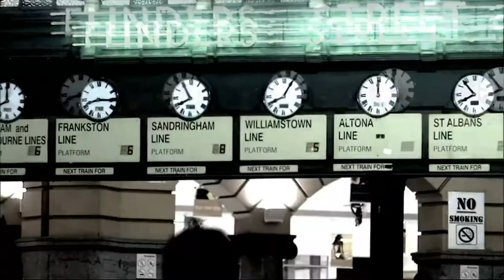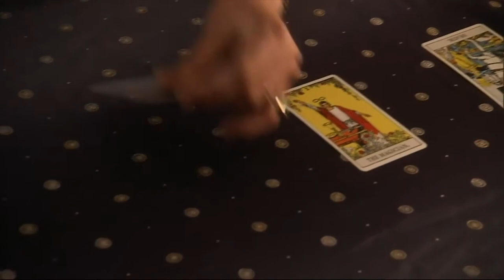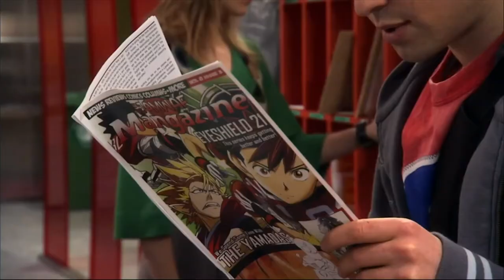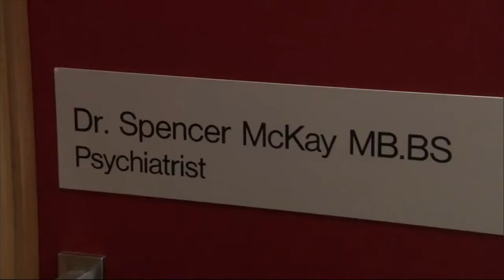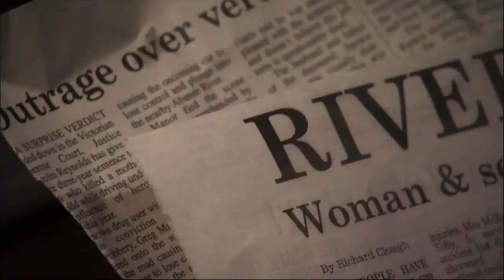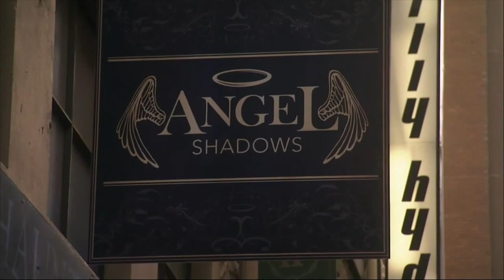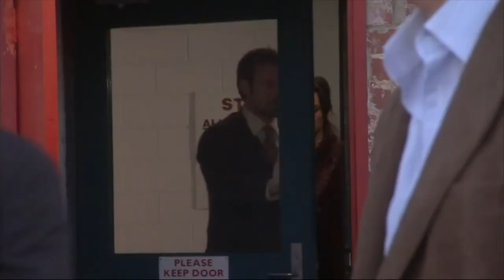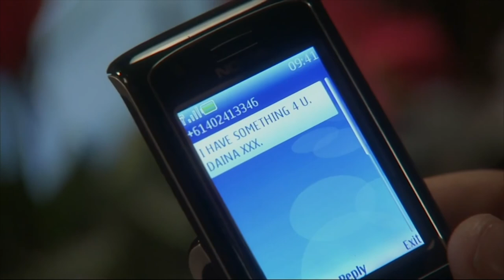A Clairvoyant Channels Spencer's Dead Wife | Canal Road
Canal Road, Season 1 Episode 11

A clairvoyant claims voices of the dead made her attempt to kill her father; she channels the voice of Spencer's dead wife and he is torn between his desire to believe, and his innate scepticism.

Canal Road is a medical and legal advisory centre where the lives of inner-city professionals and their patients entwine in a story of mystery and intrigue.